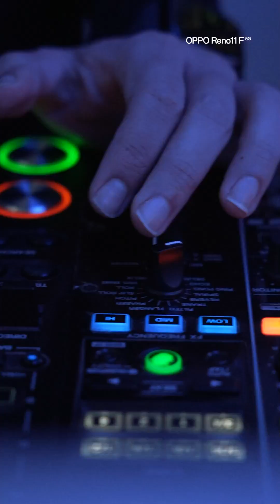OPPO Reno11 F | First Sale Event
Perayaan OPPOReno11F First Sale Event hadir dengan meriah di beberapa kota di Indonesia! 🚀

Mempersembahkan berbagai performa yang 𝗙𝗮𝗻𝘁𝗮𝘀𝘁𝗶𝗰 & keseruan selama acara berlangsung.